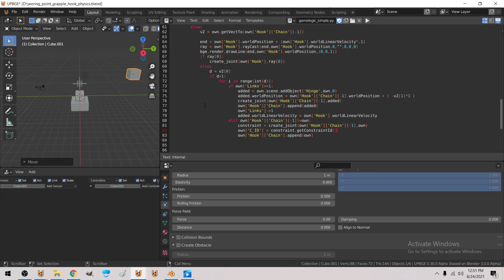Rigid body joint grappling hook [ upbge ]